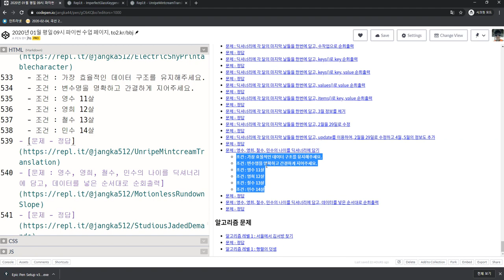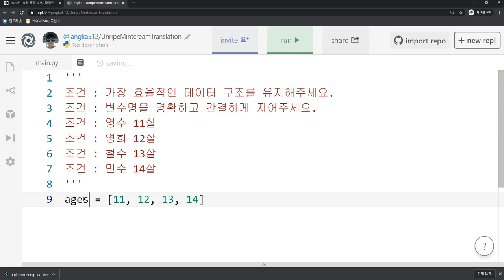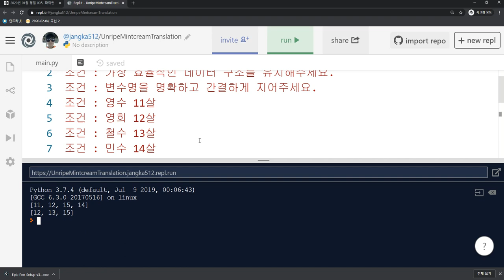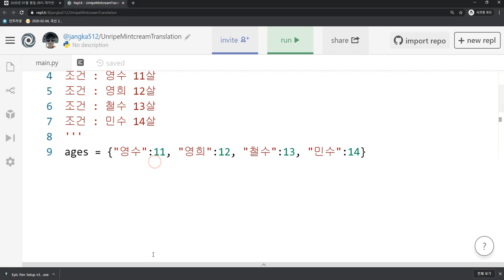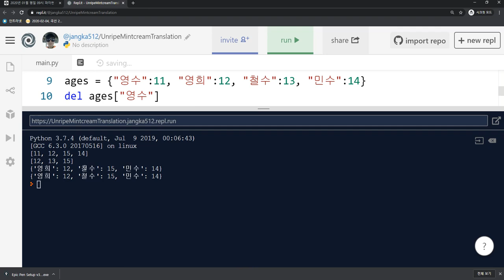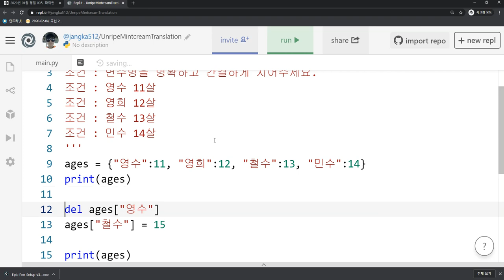2020 02 06, 파이썬, 예제, 영수, 영희, 철수, 민수의 나이를 딕셔너리에 담기